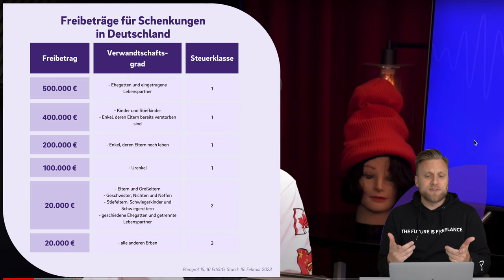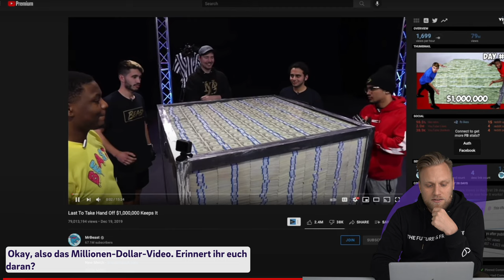MrBeast's gigantische Geld-Challenges: Steuerberatung enthüllt die steuerlichen Fallstricke!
▬ Mehr Informationen ▬▬▬▬▬▬▬▬▬▬▬▬▬▬▬▬

Eine privat Insel gewinnen, um ein Million Dollar spielen oder sechs Ferrari als Trinkgeld bekommen - All das ist nichts außergewöhnliches in den Videos von  @MrBeast . Doch was man als Zuschauer nicht sieht ist der bürokratische und finanzielle Aufwand. Denn all diese Dinge müssen am Ende auch versteuert werden. Wie das funktioniert und was Mr. Beast dazu sagt, erfahrt ihr in diesem Video.

▬ Empfehlungen ▬▬▬▬▬▬▬▬▬▬▬▬▬▬▬▬

▬ Timestamps ▬▬▬▬▬▬▬▬▬▬▬▬▬▬▬

0:00 - Wer ist MrBeast?
1:25 - Steuerrecht Amerika
1:51 - Kann MrBeast seine Preise absetzen?
2:50 - Dokumentation der Kosten
4:00 - Wer zahlt die Steuern?
8:10 - Buchhaltung von MrBeast
8:50 - Steuern auf geschenktes Haus trotz Obdachlosigkeit?
12:55 - Steuern auf Gameshow Gewinn
14:38 - MrBeast verschenkt Insel - wer zahlt die Steuern?
16:55 - Reise als Gewinn?
18:35 - Boni für die Mitarbeiter
21:08 - MrBeast Betriebsausgaben
21:50 - Wie handhabt das Team MrBeast die Steuern?
26:06 - Outro